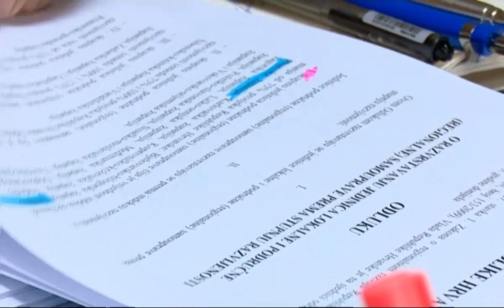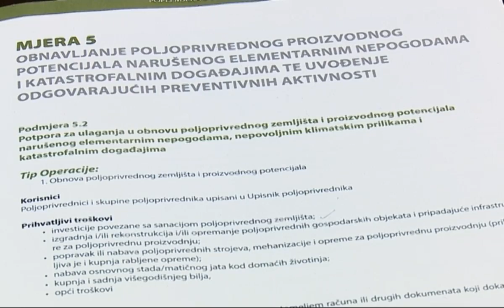SBTV - DNEVNIK - Šteta od mraza gotovo 39 milijuna kuna - 19.05.2016.